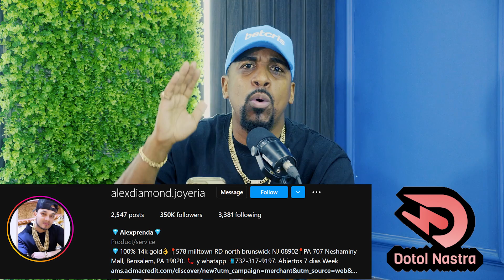LA MENOR QUEEN LE RESPONDE A SANTIAGO MATIAS - EL DOTOL NASTRA